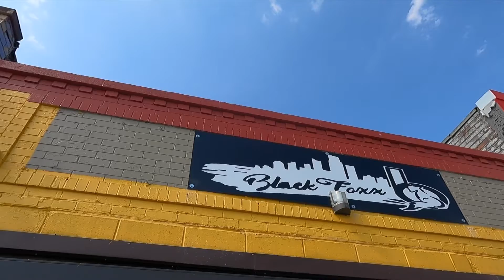Grand Opening “BlackFoxx” Store Sponsor By Dacampaign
Grand Opening
BlackFoxx Clothing Store
19610 Plymouth Rd Detroit 48228
The smoke Hut
Attack Your Goals & Prey On Success
Hosted By Bianca Badd
🎥 by ItzTrichFilms
You don’t hear me Ft. Dre Coming Soon
Special Guest R.J Blazer & Tra Scott & Mark So Cool & White
Follow on IG BlackFoxxclothing